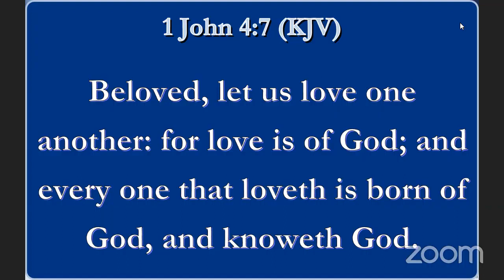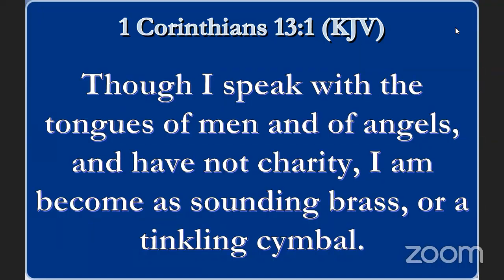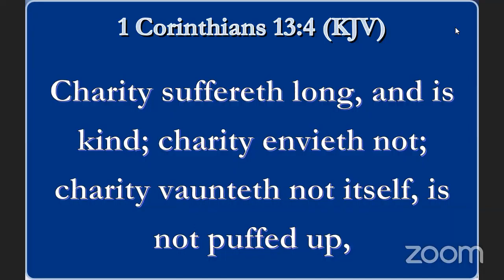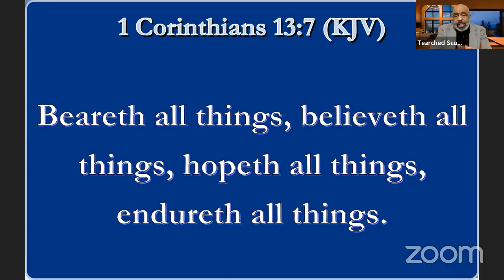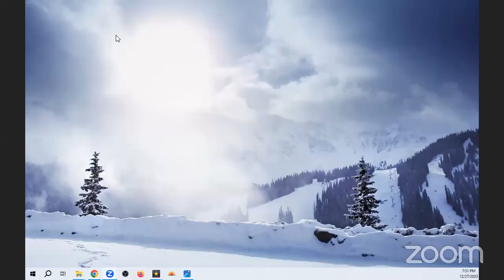LET US LOVE ONE ANOTHER - By Elder Tearched H. Scott III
This message was taught and recorded as apart of Holy Bethel COGIC's Wednesday Night Bible Study on the topic, "Let Us Love One Another." The scriptures came from 1 John 4: 7 - 8 and I Corinthians 13: 1 - 7.